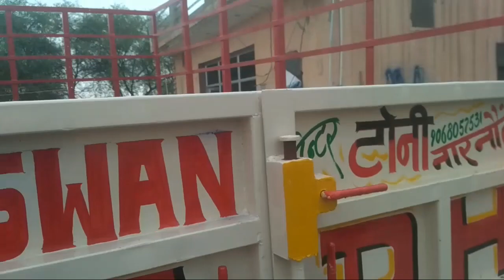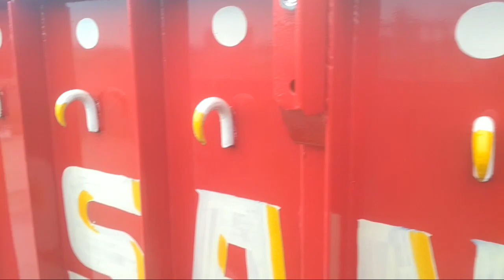963 Trali paint Toni painter